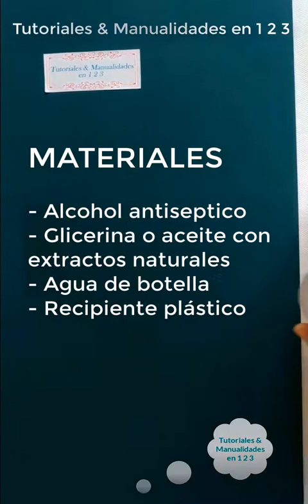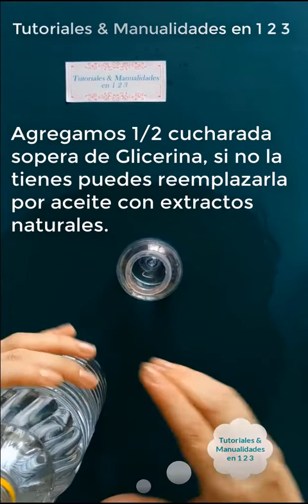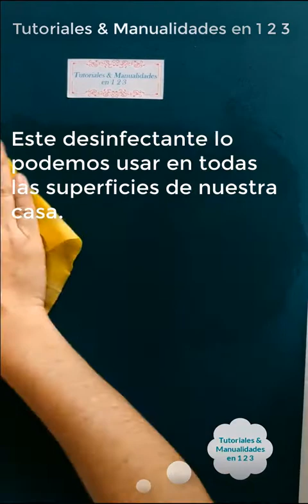COMO HACER GEL DESINFECTANTE CASERO RAPIDO FACIL Y ECONOMICO 💚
En medio de esta cuarentena en la que todos debemos seguir nuestras vidas al interior del hogar, se nos presenta una dificultad que debemos sortear y es la falta de productos para el aseo y la limpieza de muchas áreas de la casa, este video tutorial te ayudará a solucionar en parte estas falencias con productos que tenemos y podemos utilizar de manera responsable.

SOLUCIÓN ANTIBACTERIAL

MATERIALES

- Alcohol antiséptico
- Glicerina o aceite con extractos naturales
- Agua de botella
- Recipiente plástico

- Como no siempre tenemos tazas, jeringas u otras formas de medir nuestros materiales en casa. podemos usar la tapa del recipiente plástico.
- Ponemos en el recipiente plástico 7 medidas de alcohol de farmacia.
- Con la misma tapa ponemos 3 partes de agua de botella y revolvemos
- Agregamos 1/2 cucharada sopera de Glicerina, si no la tienes puedes reemplazarla por aceite con extractos naturales.
- Tapamos y revolvemos muy bien para que se integren los materiales.

Esta solución la podemos usar cuando salgamos de casa y no tengamos cerca un sitio con agua y jabón.

GEL DESINFECTANTE

MATERIALES

- 1 Litro de Agua
- Cloro
- Spray
- Tapa

- Agregamos al Litro de agua una tapa de cloro, ponemos el spray y revolvemos bien.
- Este desinfectante lo podemos usar en todas las superficies de nuestra casa.
- Tenemos nuestro desinfectante

PAÑITOS HUMEDECIDOS CON ALCOHOL

MATERIALES

- Pañitos humedos
- Alcohol antiseptico

- Tomamos los pañitos que por lo general vienen con aloe vera, los destapamos fijándonos de no quitar la tapa protectora.
- Añadimos un chorrito generoso de alcohol
- Cerramos las tapas, todos los pañitos van a absorber el alcohol.
- Tenemos nuestros pañitos humedecidos con alcohol